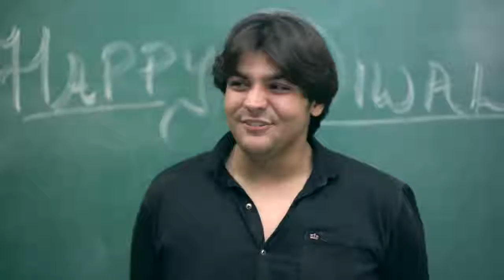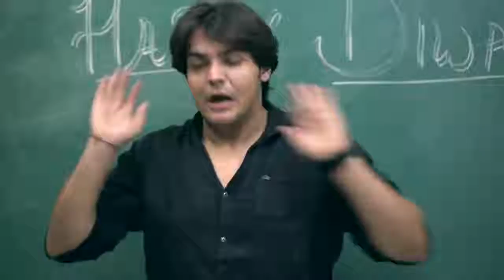Diwali returns | ashish chalchani